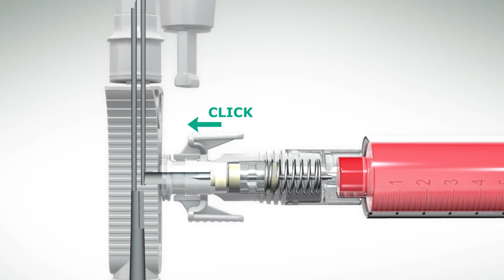OnGuard® 2 CSTD Bag Adaptor Spike Port Simulation Video